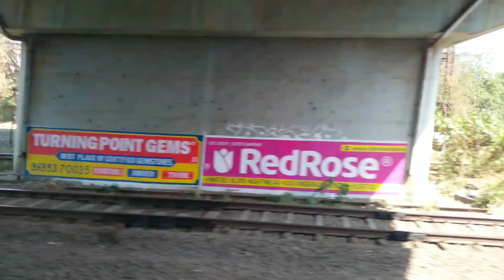Andheri-Ram Mandir 6th line Work Update | February 2023 | Full Journey | Western Railway